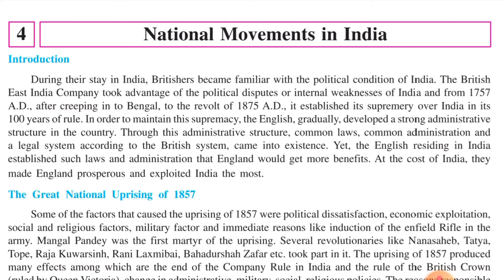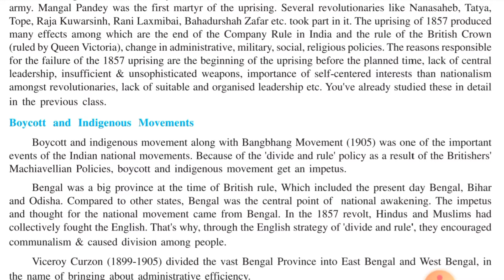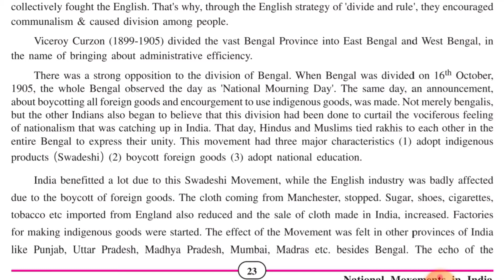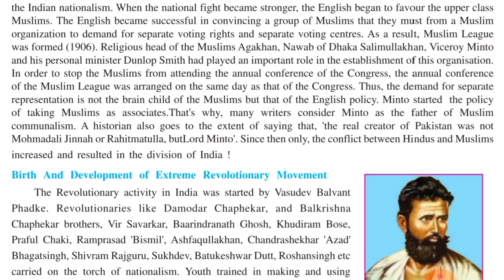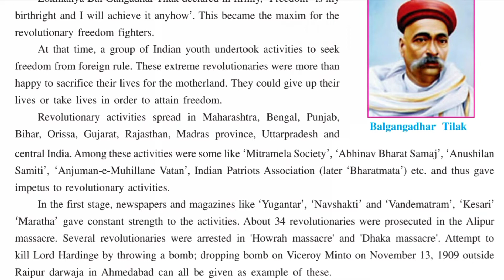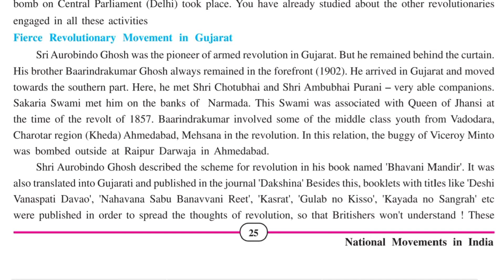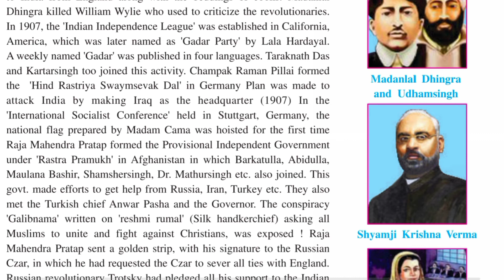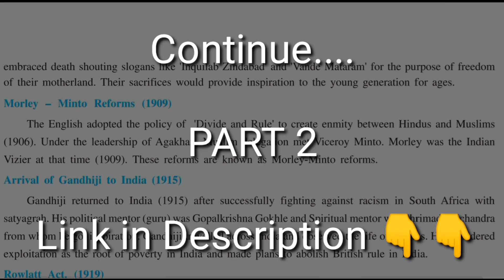National Movement in India (PART 1) | Class 9 SS Chapter 4 Explanation हिंदी में GBSE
National Movement in India | Class 9 SS Chapter 4 Explanation हिंदी में GBSE